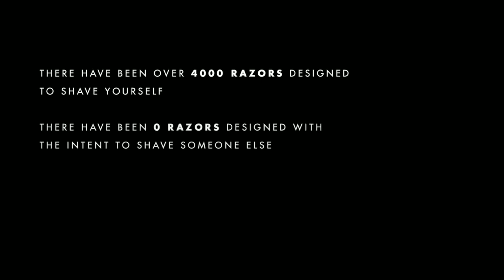Case Study Handle With Care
Donny Chairul